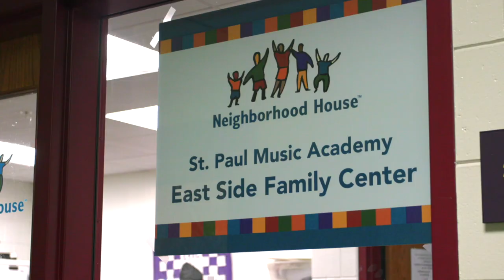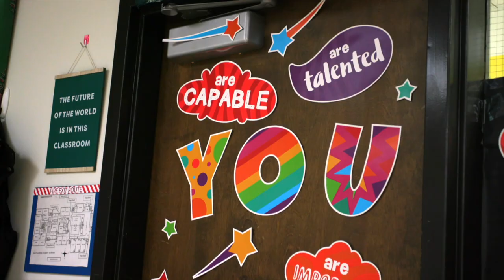Saint Paul Music Academy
Music is the common language at our school: all students receive violin instruction in Pre-K, kindergarten, first, and second grade, along with vocal music and keyboard.